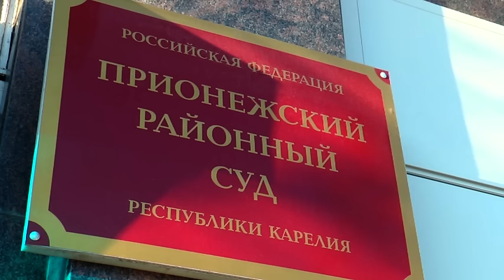Суд по ТУ-134